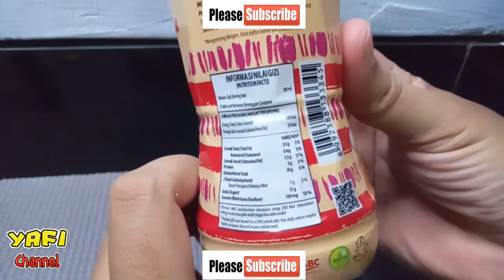APA INI? MINUMAN KOK DITARIK? REVIEW UNBOXING NU TEH TARIK MINUMAN TEH SUSU ENAK!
Enak?